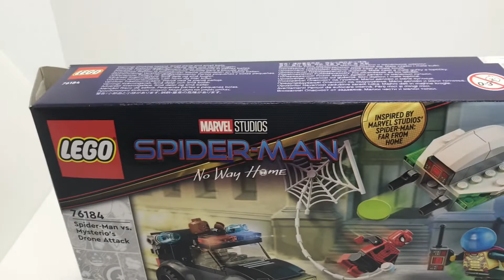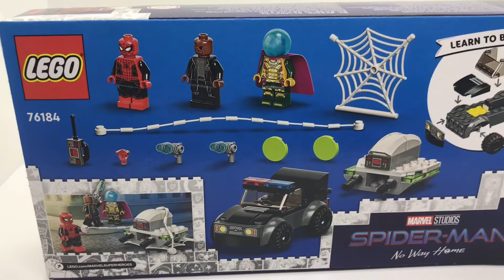LEGO Marvel Spider-Man Spider-Man Vs Mysterios Droneangreb